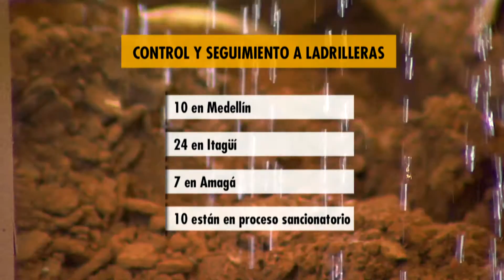Corantioquia aumenta control en ladrilleras del Valle de Aburrá [Noticias] - TeleMedellin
Esta ladrillera está ubicada en el barrio Belén Altavista de Medellín, funciona desde 1989 y desde entonces ha fabricado miles de ladrillos; los primeros se hacían con pocos cuidados ambientales, pero tras la intervención y asesoría de Corantioquia se logró que esta fábrica adoptara sistemas amigables con el ambiente y redujera sus emisiones.